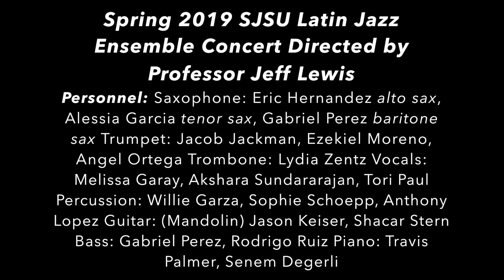Tres Lindas Cubanas SJSU Latin Jazz Ensemble Spring 2019 Concert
San Jose State University Latin Jazz Ensemble Spring Concert Live in the Department of Music at SJSU Concert Hall 3/12/19

Directed by Professor Jeff Lewis

"Tres Lindas Cubanas" by Guillermo Castillo & Maria Romeu

Videography by: Shacar Stern, Editing by: Jason Keiser

Featured Soloists: Senem Degerli (piano), Eric Hernandez (alto Sax), Jason Keiser (mandolin), Anthony Lopez (timbales)

Personnel:
Saxophone: Eric Hernandez alto sax, Alessia Garcia tenor sax, Gabriel Perez baritone sax
Trumpet: Jacob Jackman, Ezekiel Moreno, Angel Ortega
Trombone: Lydia Zentz
Vocals: Melissa Garay, Akshara Sundararajan, Tori Paul
Percussion: Willie Garza, Sophie Schoepp, Anthony Lopez
Guitar: (Mandolin) Jason Keiser, Shacar Stern
Bass: Gabriel Perez, Rodrigo Ruiz
Piano: Travis Palmer, Senem Degerli